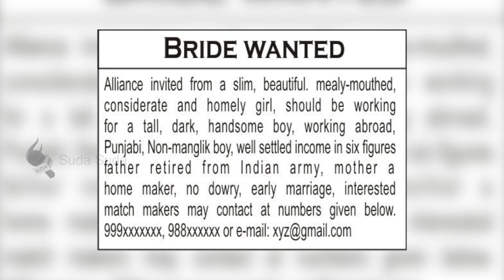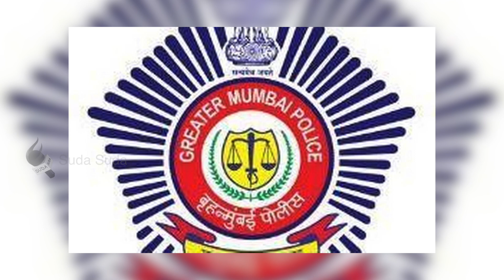உஷார் மக்களே! திருமணத்துக்காக பெண் தேடும் குடும்பத்தினரைக் குறிவைத்து இயங்கும் கும்பல்!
Reporter - தினேஷ் ராமையா
மகாராஷ்டிராவில் மூன்று மாதங்களில் மூன்று ஆண்களைத் திருமணம் செய்து ஏமாற்றிய 27 வயது பெண்ணை போலீஸார் கைதுசெய்தனர்.
மகாராஷ்டிராவின் நாசிக் மாவட்டத்தின் சின்னார் (Sinnar) பகுதியைச் சேர்ந்த யோகேஷ் சிர்ஷாத் என்பவருக்குப் பல இடங்களில் பெண் தேடியும் கிடைக்காததால், `வரன் தேவை’ என்று அவரது பெற்றோர் விளம்பரம் கொடுத்திருக்கிறார்கள். அதன்மூலம் அறிமுகமான விஜயா அம்ருதே என்பவருடன் கடந்த மூன்று மாதங்களுக்கு முன்னர் ஷிர்ஷாத்துக்குத் திருமணம் நடந்திருக்கிறது. திருமணம் முடிந்து 15 நாள்களுக்குப் பின்னர் நகை, பணத்துக்குடன் விஜயா மாயமாகியிருக்கிறார். அவரைப் பல இடங்களில் ஷிர்ஷாத் தேடியும் கிடைக்கவில்லை. விஜயா குறித்து விசாரித்த ஷிர்ஷாத்துக்குப் பல அதிர்ச்சித் தகவல்கள் கிடைத்திருக்கின்றன.